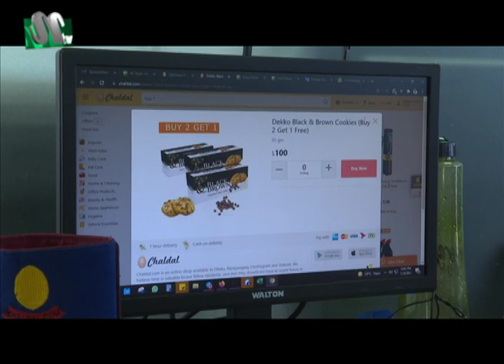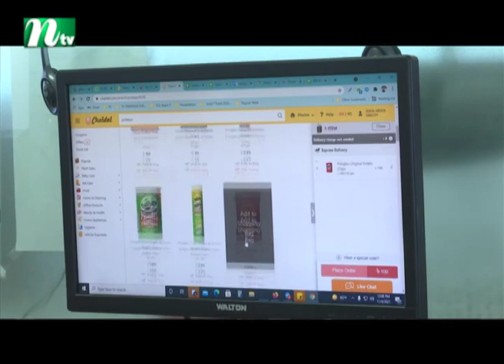Tothyo Projuktir Duniya | তথ্য-প্রযুক্তির দুনিয়া | Ep 62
Tothyo Projuktir Duniya (তথ্য-প্রযুক্তির দুনিয়া) | _____ | Presented by Tasrima Nahid (তাসরিমা নাহিদ) | Reporter: Rana Monjur (রানা মনজুর) | Episode 62 | Produced by NTV | Country: Bangladesh

Watch the latest news videos and the top news video clips online at NTV News video channel. Visit NTV News channel for up-to-the-minute news, breaking news, video, audio and feature stories. We provide trusted World and BD news as well as local and regional perspectives. Also entertainment, business, science, technology, and health news.